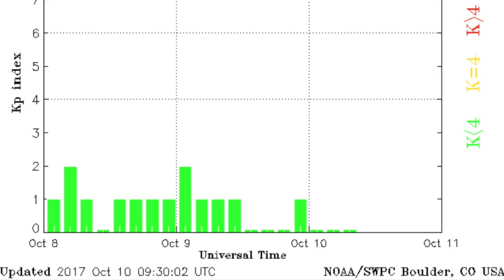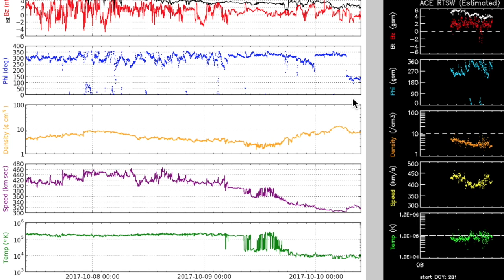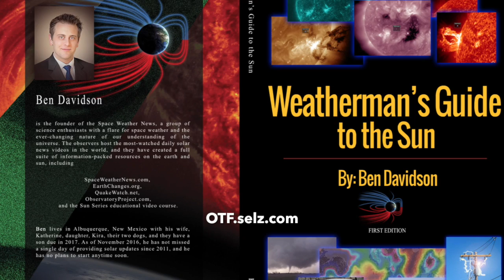Space Weather Health Alert, Earthquakes | S0 News Oct.10.2017